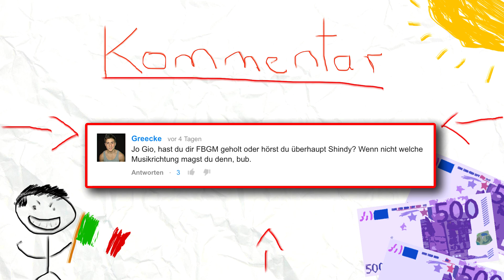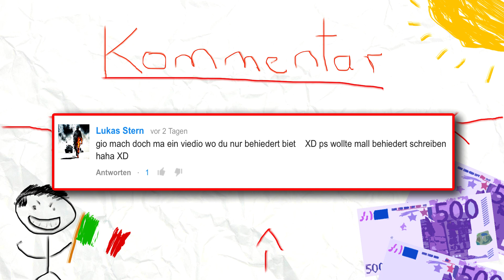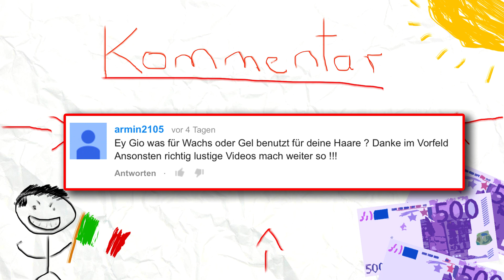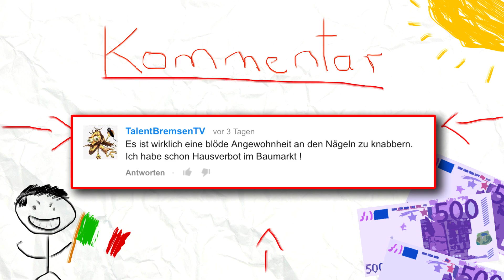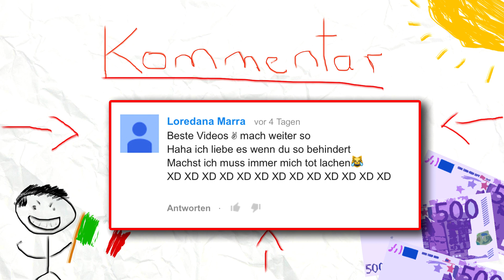BEHINDERT ?! - Klar soweit ?! #27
-  Postfach : Steindamm 27, 20099 Hamburg ( an Gio )

► Mein Haarwachs